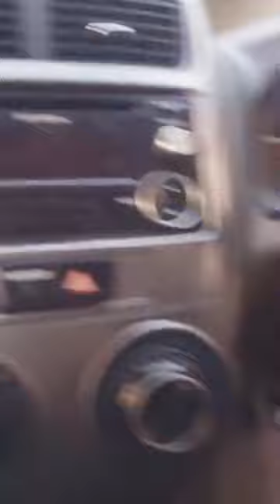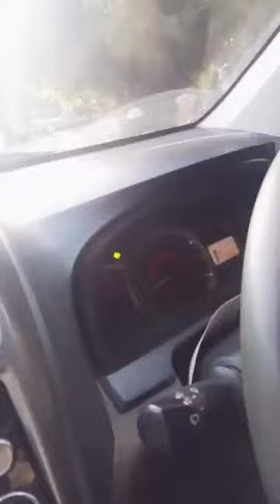Inspirator penyadang disabilitas..bawa mobil#disabilitasberkarya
Kak ichan salah satu penyadang disabilitas yang mampu membawa mobil dengan nyaman dan aman.kak ichan siap membagi ilmu nya untuk kawan2 disabilitas lain nya .tak ada yang tak bisa selagi kita mau berusaha

aprial pertanian channel